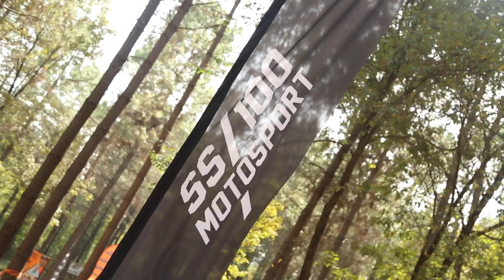Milli Motosiklet Sporcusu Şakir Şenkalaycı - Motosiklet Tutkusu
Milli Motosiklet Sporcusu Şakir Şenkalaycı ile Kemerburgaz Kent Ormanı'nda adrenalin ve macera dolu bir röportaj gerçekleştirdik.

Parkuru bizler de deneyimledik, çok keyif aldık...
Teşekkür ederiz!